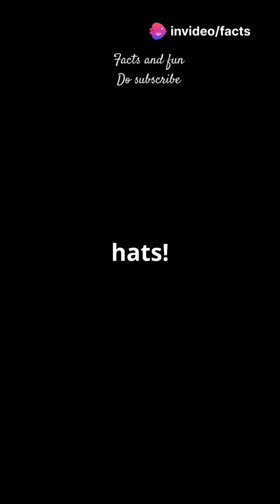5+1intresting facts about solar system#facts#shorts#viralvideo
5+1intresting facts about solar system
Interesting facts about solar system you have to know